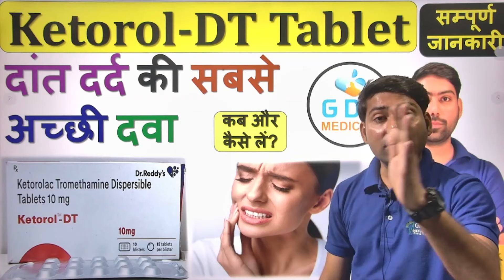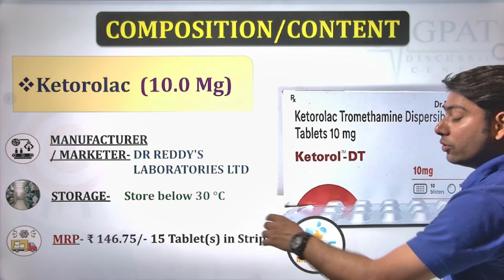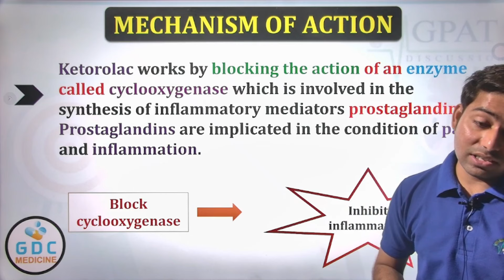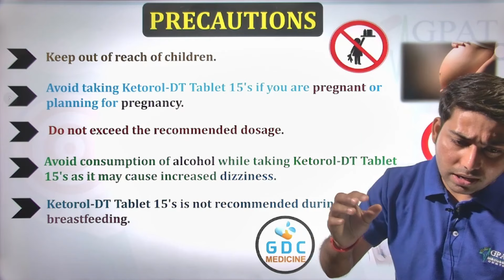Ketorol DT Review In Hindi | Medicine For Dental Pain सभी प्रकार के दर्द की दवा | ketorolac tablet 🔥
✔Comments..👍
Org Code for iPhone = GDCCLASS
🩸B. Pharm (1st to 8th Semester) e-notes
📌WhatsApp - Type “HELL0 GDC “& send us on  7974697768
Ketorol-DT Tablet,
Ketorol-DT Tablet Use,
Ketorol-DT Tablet Dose
Ketorol-DT Tablet Side effect
Ketorol-DT Tablet Side Warnings
Ketorol-DT Tablet detail in hindi
Ketorol-DT Tablet ki jankari hindi me
ketorol dt tablet kaise khaye
tablet ketorol dt uses in hindi
ketorol dt tablet ko kaise use kare
ketorol dt tablet kya kaam aati hai
ketorol dt tablet
ketorol dt tablet kaise use kare
ketorol dt tablet uses in hindi
ketorol dt tablet how to take
ketorol dt medicine
ketorol dt tablet kis kaam aati hai
ketorol dt tablet use
dant me dard ki tablet
medicine for dental pain
dant me dard me konsi tablet le,
kidney stone pain ki dawa
सभी प्रकार के दर्द की दवा
किटोरोल डीटी टैबलेट की जानकारी
ketorolac 10 mg tablet hindi m
ketorolac 10 mg tablet use
ketorolac 10 mg tablet dose
ketorolac 10 mg tablet side effects
ketorolac 10 mg tablet use warnings
ketorolac 10 mg tablet uses hindi me
ketorol dt tablet
ketloc Tablet
ketonov Tablet
ket tablet etc
Ketorol DT tablet
Ketorol DT tablet price
Ketorol DT tablet uses
Ketorol DT tablet working
Ketorol DT tablet dosage
Ketorol DT tablet precautions
Ketorol DT tablet side effects
Ketorol DT Review In Hindi | Medicine For Dental Pain
ketorol dt side effects
ketorol dt composition
ketorol dt tablet
ketorolac tromethamine 10 mg,
ketorolac tromethamine 10 mg uses,
ketorolac tromethamine dispersible tablets 10 mg,
ketorolac tromethamine tablets ip 10mg,
ketorolac tromethamine tablets 10mg
ketorolac
ketorolac uses
ketorolac dosage
ketorolac tromethamine
ketorolac tromethamine use
ketorolac tromethamine tablet
ketorolac tromethamine precautions
ketorol dt for child
ketorolac dosage for dental pain
ketorolac tromethamine for periods
best painkiller for headache
ketorolac how to take
ketorolac 10mg tablet reviews
ketorol dt tablet
ketorol dt tablet pregnancy me le sakte hai
ketorol dt effect tim
ketorol dt for toothache dosage in hindi
ketorol dt for gum pain
ketorol dt goli
ketorol dt how to use
ketorol dt hindi
ketorol dt how to take
ketorol dt hindi mein
ketorol
tablet ketorol dt hindi
ketorol tm dt tablet uses in hindi
ketorol dt tablet used for tooth pain
ketorol dt after root canal
ketorol dt after tooth extraction
ketorol dt benefits in hindi
ketorol dt dr reddy
ketorol dt dose
ketorol dt dawa
ketorol dt dosage
ketorol dt dose in hindi
ketorol dt dissolve in water
ketorol dt during pregnancy
ketorol dt use